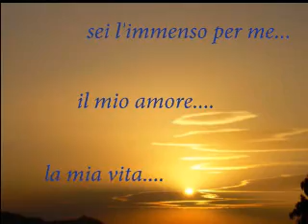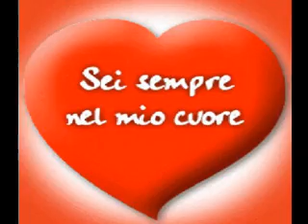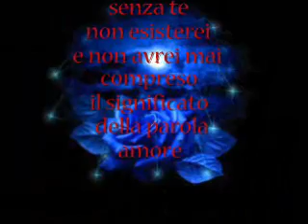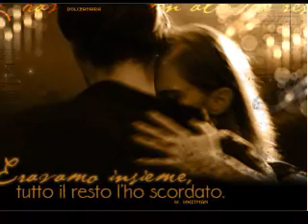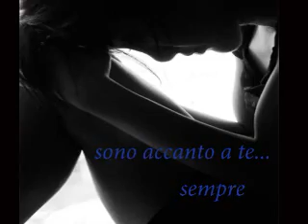Des'ree - I'm kissing you